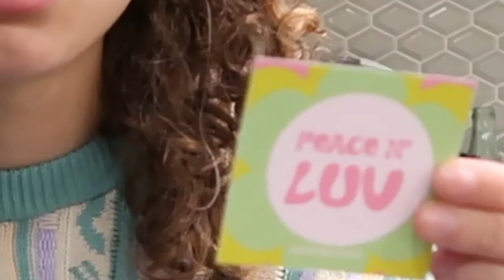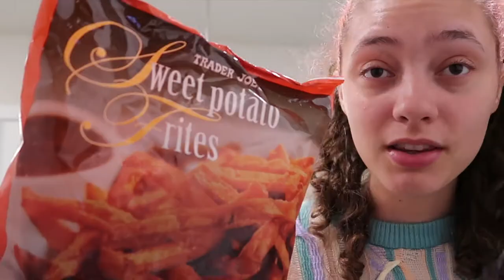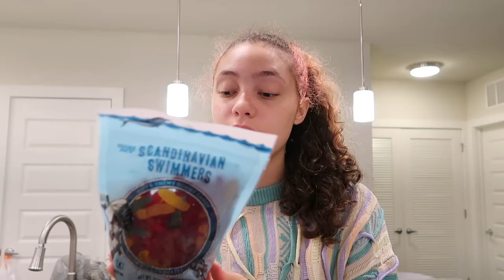I went to trader joe's...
yum

trader joes haul, taste test, wildflower case and amazon unboxing, fun

☽ MUSIC